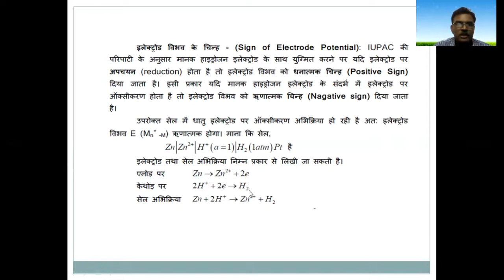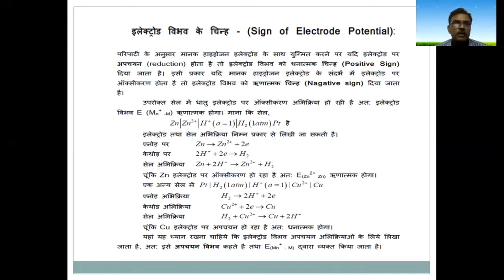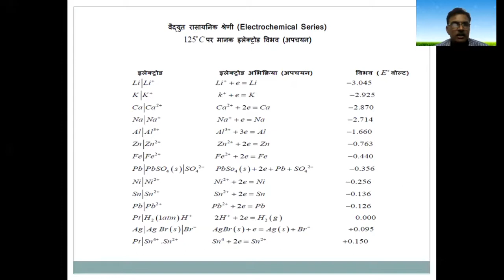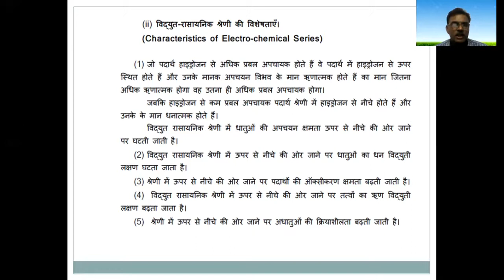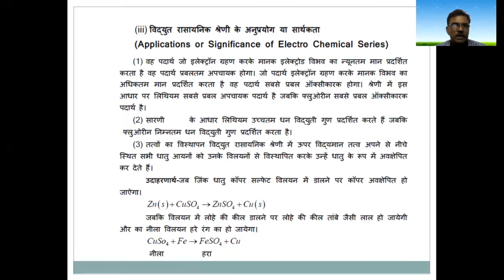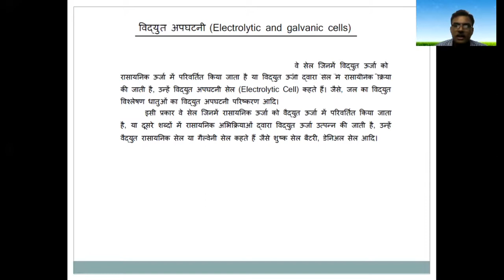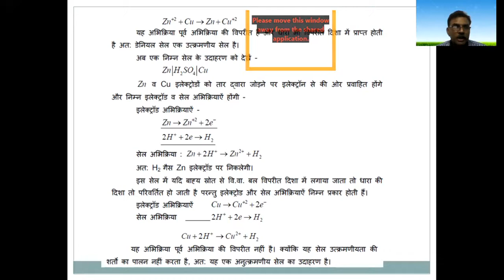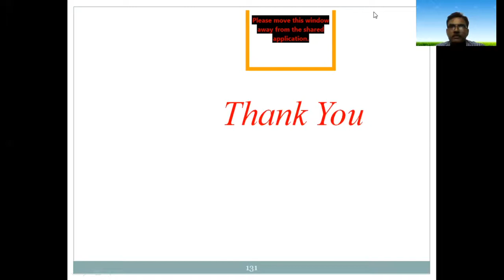Electrochemistry 7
B.Sc. Part-II
Physical Chemistry